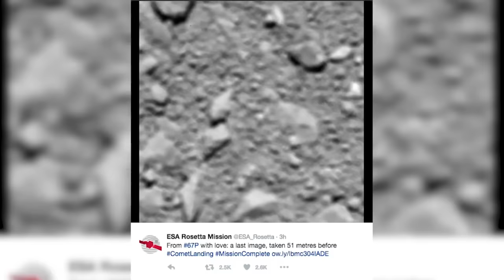Rosetta space lander mission comes to an end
The Rosetta mission is ending after 12 years, having delivered amazing discoveries.